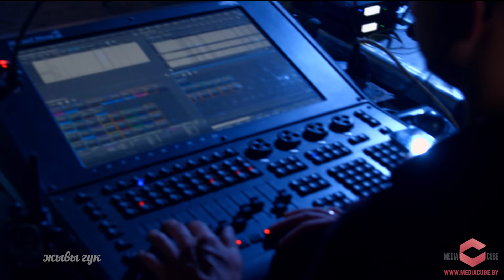Metallica - The Memory Remains (cover by Valeriya Zvereva) Легенды.Live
Valeriya Zvereva performing “The Memory Remains " by Metallica for Belarusian TV-show "Legends. Live" on ONT channel.

 Валерия Зверева  исполнила кавер версию песни “ The Memory Remains ”  для телепередачи "Легенды. Live" на белорусском телеканале ОНТ.

Metallica - The Memory Remains
Fortune, fame Mirror vain Gone insane But the memory remains Heavy rings on fingers wave Another star denies the grave See the nowhere crowd, cry the nowhere tears of honor Like twisted vines that grow That hide and swallow mansions whole And dim the light of an already faded prima donna Fortune, fame Mirror vain Gone insane... Fortune, fame Mirror vain Gone insane... But the memory remains Heavy rings hold cigarettes Up to lips that time forgets While the Hollywood sun sets behind your back And can't the band play on? Just listen, they play my song Ash to ash Dust to dust Fade to black Fortune, fame Mirror vain Gone insane... Fortune, fame Mirror vain Gone insane... Dance little tin goddess na-na-na Drift away Fade away Little tin goddess Ash to ash Dust to dust Fade to black Fortune, fame Mirror vain Gone insane... Fortune, fame Mirror vain Gone insane... But the memory remains Ash to ash Dust to dust Fade to black... But the memory remains Yeah Faded prima donna yeah, yeah (solo) Dance little tin goddess dance